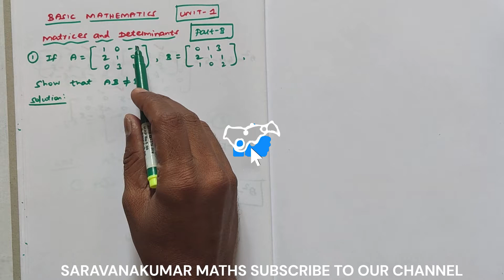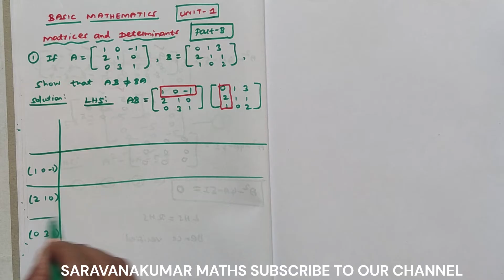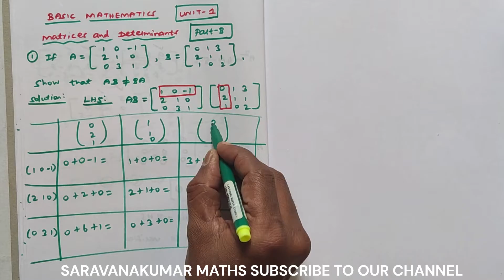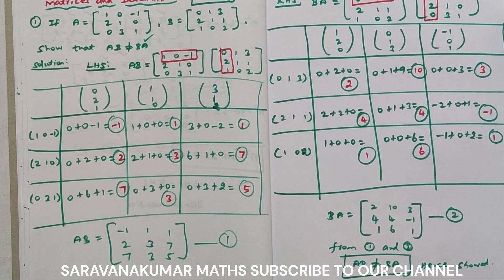Sum 7|Unit 1 Matrices and Determinants Part B 14 Marks in Tamil |MA231120 Basic Mathematics in Tamil